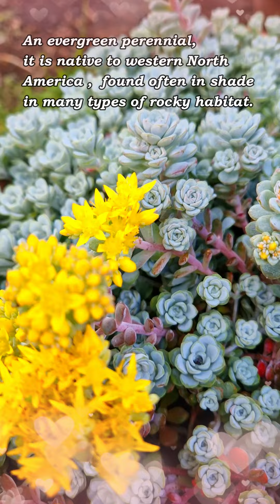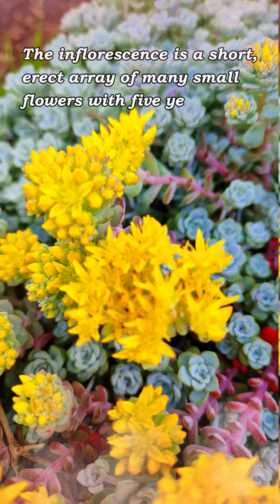Bright yellow flowers of a succulent / sedum / Sedum spathulifolium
Sedum spathulifolium .This plant is useful as ornamental groundcover in well-drained soil in full sun or partial shade. It dislikes winter wet.

Hello and Kamusta. Welcome back to our humble Channel. You can call me Doods. Ako po si Doods your Plantita from UK.